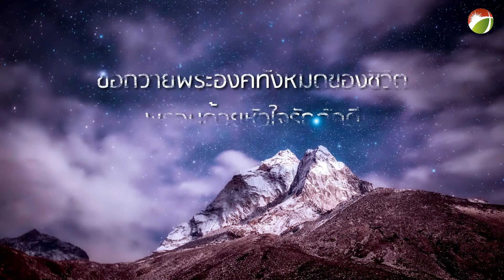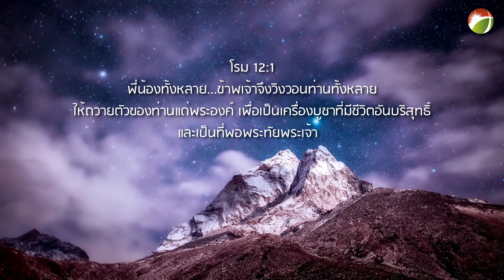ถวายตัวให้พระองค์